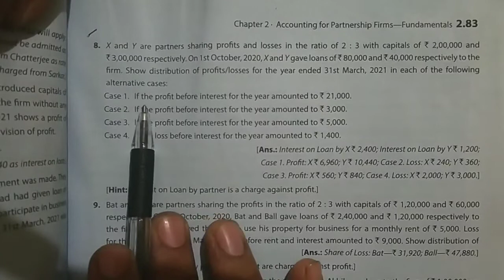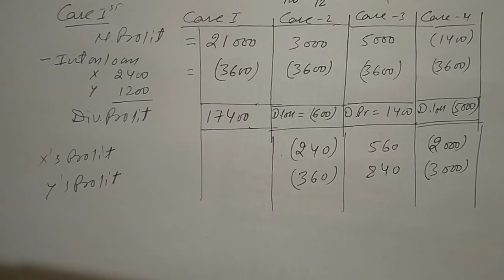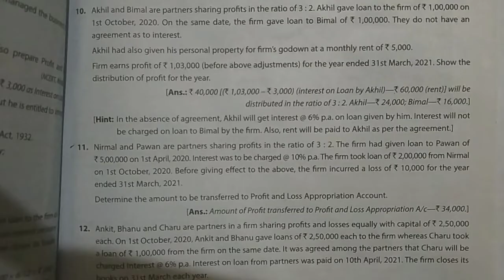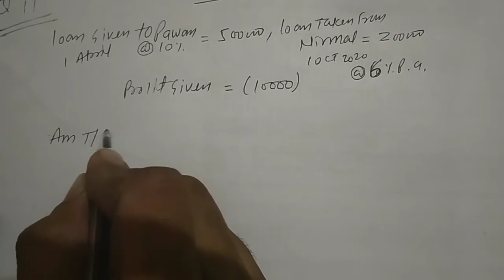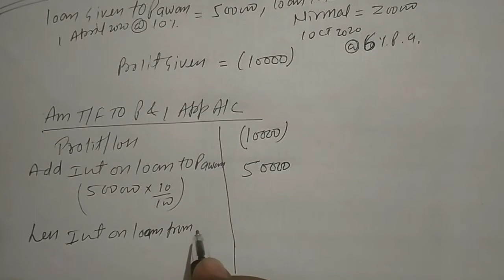Fundamental of Partnership- 2